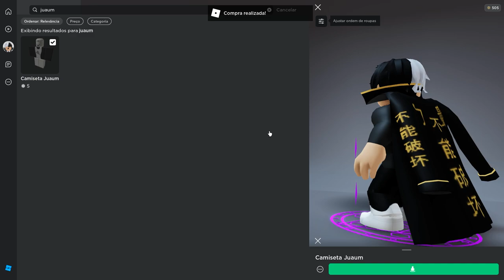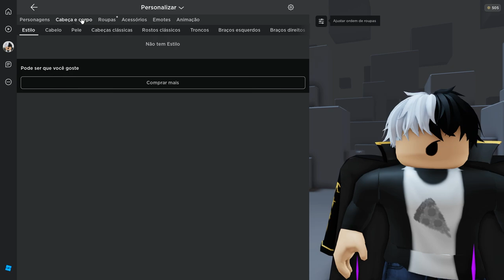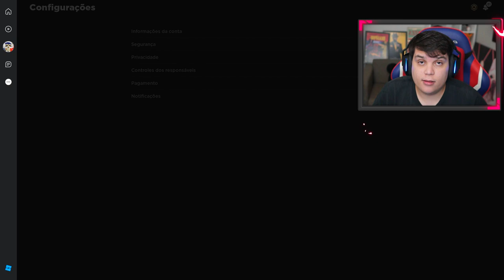ENTREI NA CONTA DELE E TROQUEI TUDO no BLOX FRUITS!!